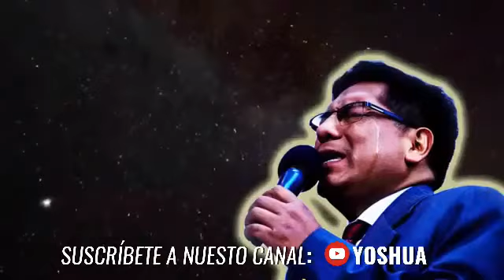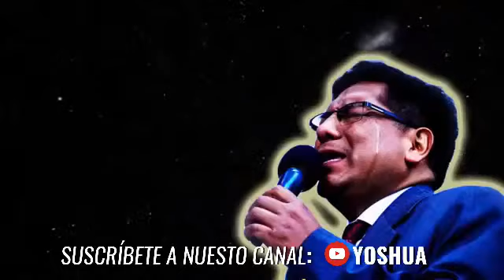1 Hora Adoración Cristiana - Mix Adoración | Juan Espíritu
IGLESIA CRISTIANA DE AVIVAMIENTO TIEMPO DE RESTAURACION
En tiempos de desesperanza y dolor, veremos a Dios obrar con poder y autoridad en nuestro favor.
La Palabra de Dios alcanza cada día a cientos y cientos de personas.